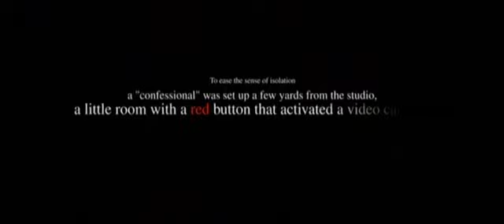Dogville (2003) Trailer 🎞